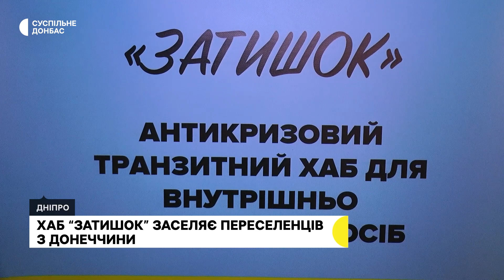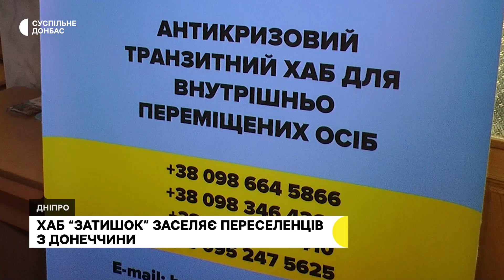Хаб “Затишок” приймає переселенців з Донеччини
В антикризовому транзитному хабі “Затишок”, що в Дніпрі, одночасно можуть розселити двадцять жителів Донецької області. Такий центр працює з середини грудня, тут люди можуть жити десять днів, їм допомагають відновити документи та знайти житло в більш безпечних регіонах країни